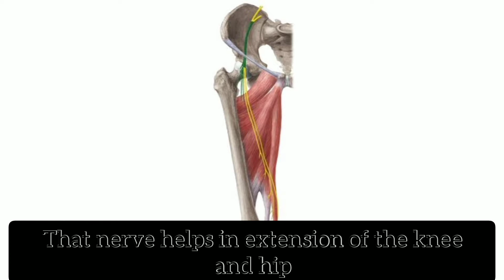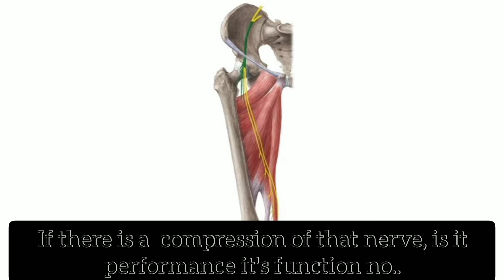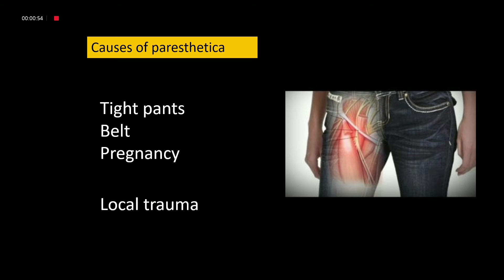effects of wearing tight jeans//meralgia paresthetica//tightjeans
my Instagram (personal)